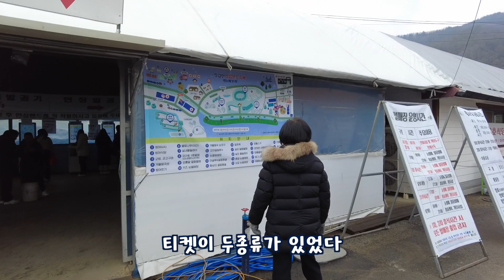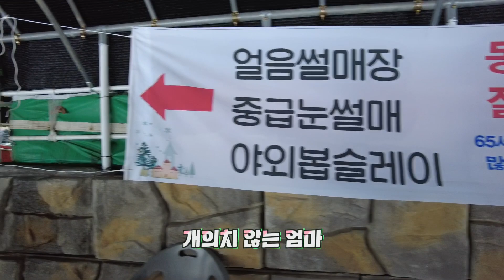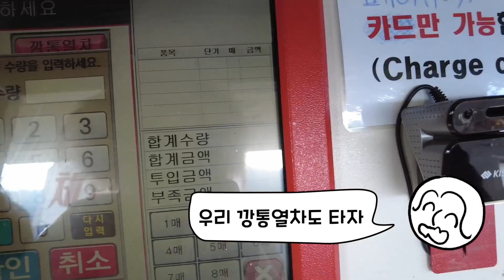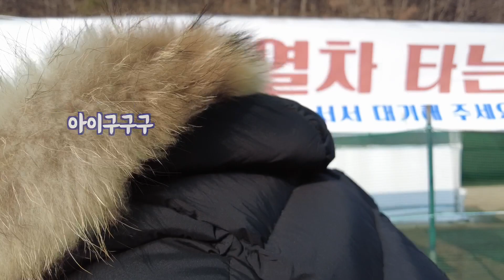뽀득뽀득 눈밭을 걷고 얼음벽을 구경하고 눈썰매에 엄마를 태웠더니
눈과 얼음을 보기 위해 청양 알프스마을에 다녀왔습니다.
눈도 얼음도 괜찮았지만 눈썰매와 깡통열차 타는 게 더 신나는 엄마.
생각지도 못한 곳에서 큰 재미를 얻고 왔네요.